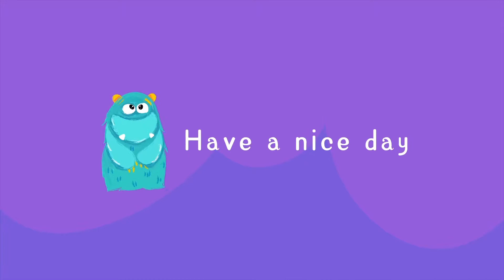Air2S creation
I do not own the copy right of this music